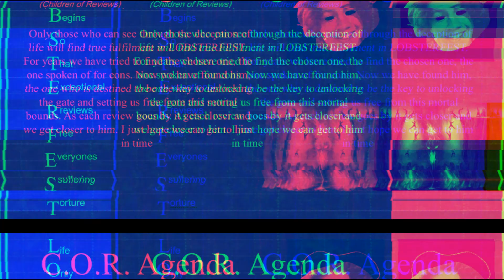TAYLOR REVIEWS: The Lighthouse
In this episode Taylor reviews scary movie and if you don’t like scary then buddy don’t watch this review